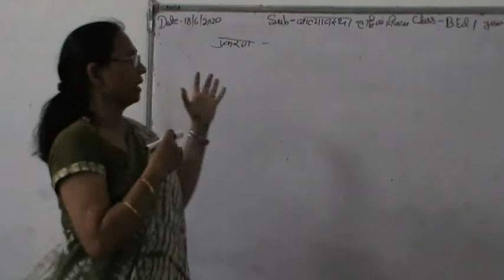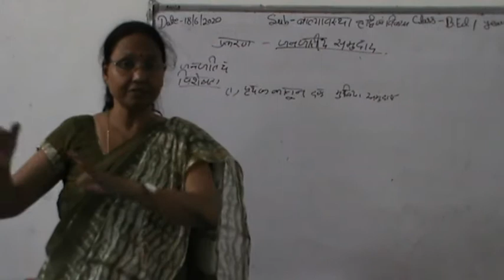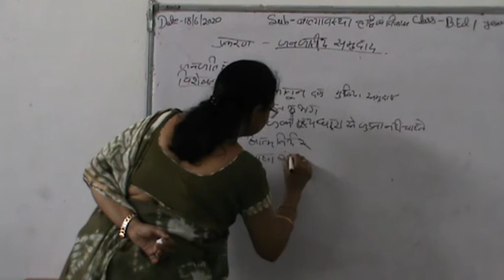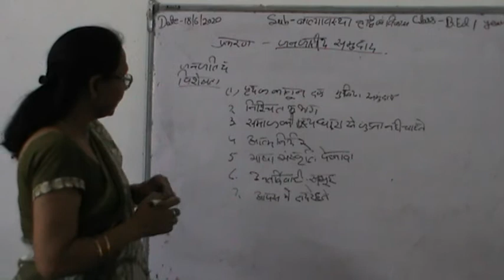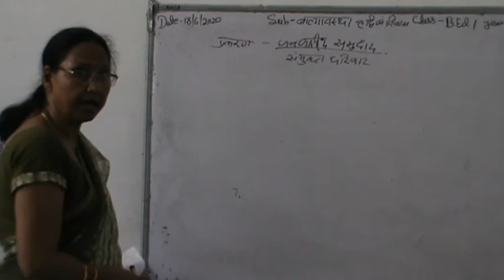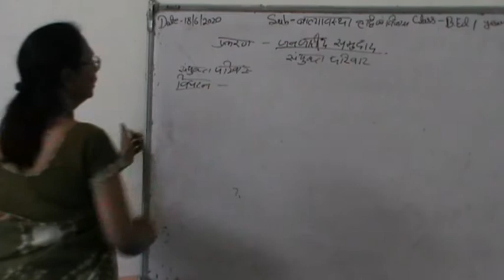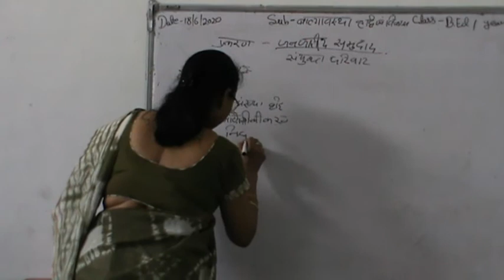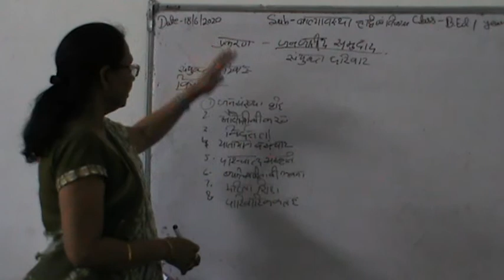TOPIC :- जनजातीय समुदाय DATED :- 18.06.2020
SUBJECT :- CHILDHOOD AND GROWING UP
CLASS :- B.ED Ist YEAR
BY :- DR. ALKA GUPTA